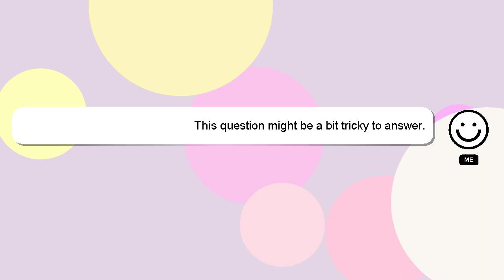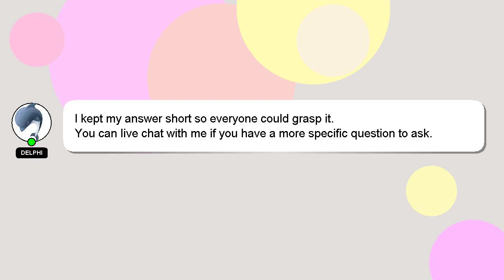How to complete rb battles sonic speed simulator?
Let me give you a quick introduction about myself, Hey, I'm known as Delphi. I am here to aid you in getting answers to your questions. - How to complete rb battles sonic speed simulator?

If you need more specific information, let me know by leaving a comment or starting a chat. I will 'heart' your answer to show my gratitude for your contribution.

*2 What we are experimenting :*